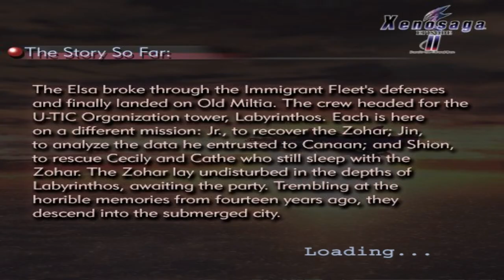Xenosaga II HD Walkthrough Part 38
Events:
Being a Good Samaritan Part 10

If you are playing this on an emulator, the vibrator ring GSP will be impossible to do as intended because the vibration function does not work (or at least not for my controller setup of the Pelican Ps2-to-Ps3 USB dongle).  The ring you want will be located in the dry cleaner's place in front of the cabinets inside.